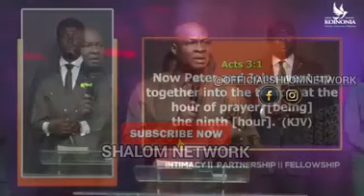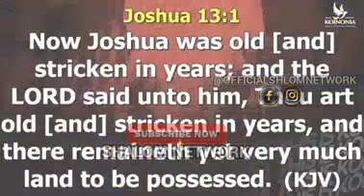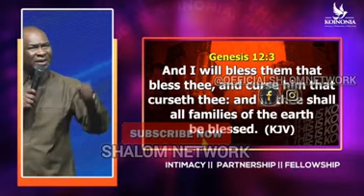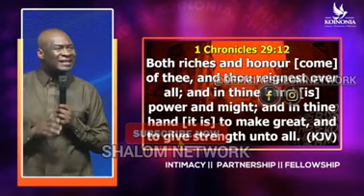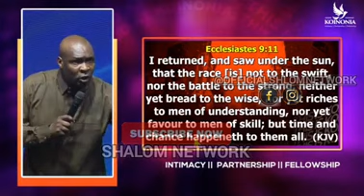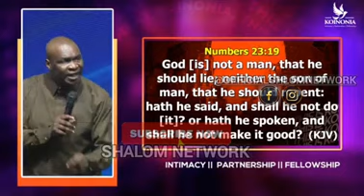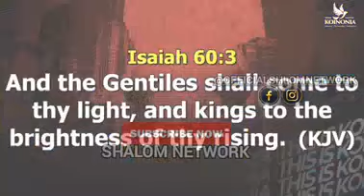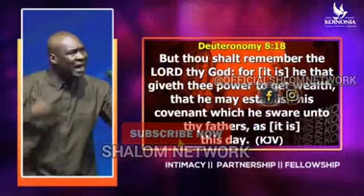The season of abundance now WITH APOSTLE JOSHUA SELMAN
Title: The season of abundance now WITH APOSTLE JOSHUA SELMAN

Eternity Network International (Koinonia)
★Video original produced exclusively by SHALOM NETWORK